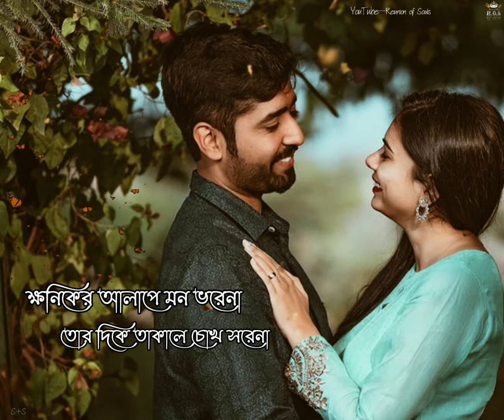"Please Samle Nish"💞||Bengali Song Status🍁|| New WhatsApp Status🍂|| Pratik and Sudeshna🌠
💞"Please Samle Nish"💞

❤️Singer-Pratik & Sudeshna🌠

◾NEW BENGALI LYRICAL STATUS VIDEO, 2021💙

@ R  E  U  N  I  O  N      O F       S  O  U  L  S  🎭